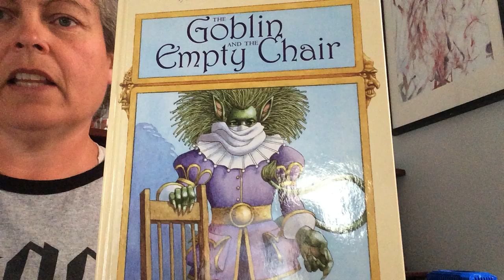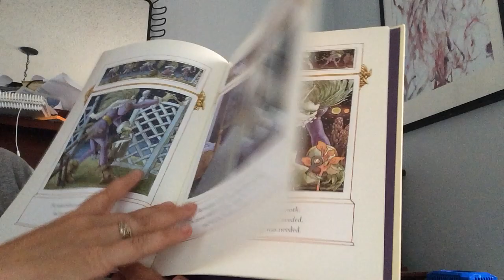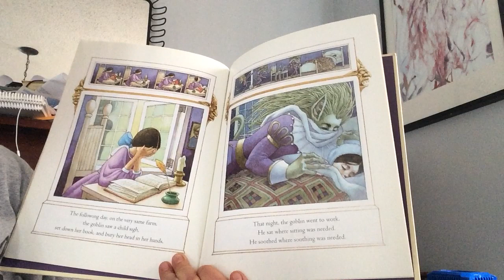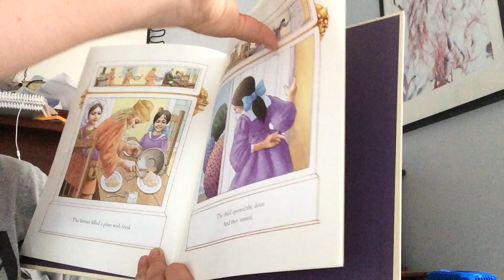Word for Children The Goblin and the Empty Chair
The Goblin and the Empty Chair by Mem Fox, illustrated by Leo Dillon
Read by Kathy Bishop